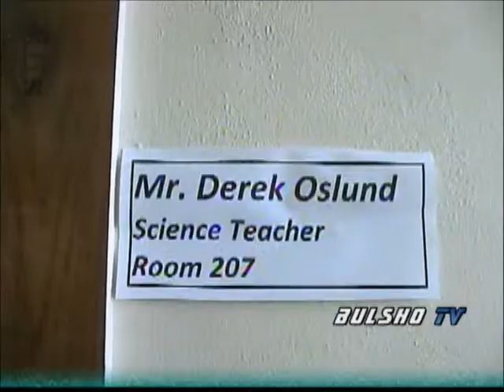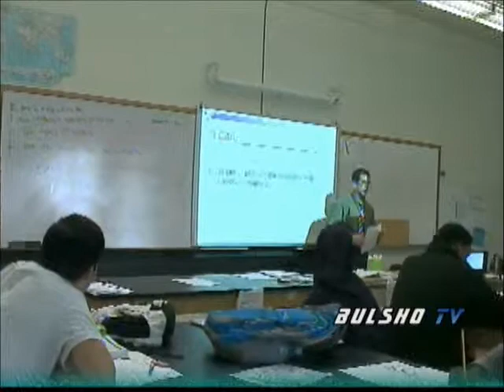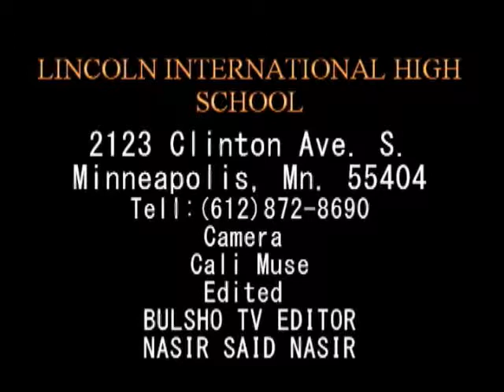Waraysi Maamulha Lincoln Int. High School Q:2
Waa Qaybtii Labaad oo Aan ku Eegayno Tacliinta Ka Baxda Lincoln Int. High School